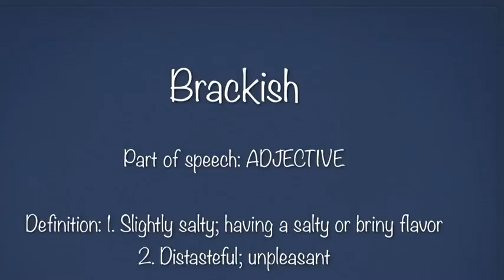Brackish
Kristen Galdieux
Annie Merz
Haley Bowers